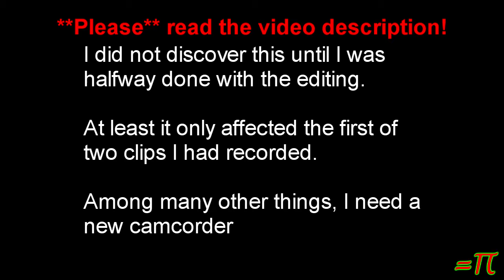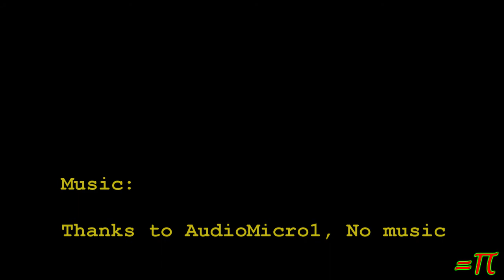AudioMicro Is =STEALING= Partner Revenue!!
(YTO 231-134) PLEASE READ DESCRIPTION!!!

These content id matches make it impossible to monetize your video until you dispute the claim and they drop it.

This can take days.

Meanwhile your video is sitting there earning money for somebody else!

By the time the dispute is processed and they drop the claim and you can *FINALLY* enable revenue sharing, you have missed out on the first day or three of the video.  Those first few days after a video is uploaded are critical for monetization.  That is when most of the initial views happen and if the video is hit by this bogus content id match then you LOSE whatever you might have earned from it in that time!

I realize that I'm small potatoes in the world of youtube partners but that doesn't matter.  It doesn't matter if my videos and what I might earn from them are little bits of nothing, it's still wrong to steal from me like this.

It may not be much but I desperately need every cent I can earn from my videos and I will NOT sit still while AudioMicro steals the little bit I can earn.

If they tried to pull this crap with ShayCarl or any of the other top youtubers they'd find themselves in a world of hurt and would NOT be allowed to get away with this kind of trolling BULLSHIT!

Who's going to stand up for us small time partners and say "NO! you don't treat our people like that"?

I'm thinking probably nobody.

Bob Goes To The Minecraft Universe

The branch mining operation has finally started and the first level of this mine has produced quite a haul of goodies

Thanks to AudioMicro, NONE, I don't have time right now to hunt up new music.

audiomicro1 "content id" "content id match" "bogus claim" royalty free music "royalty free" "creative commons" "attribution 3.0" incompetech "Kevin MacLeod" copyright "bogus copyright" "bogus claim" "false claim" troll theft stealing revenue yto orbit tinfoilchefdotcom